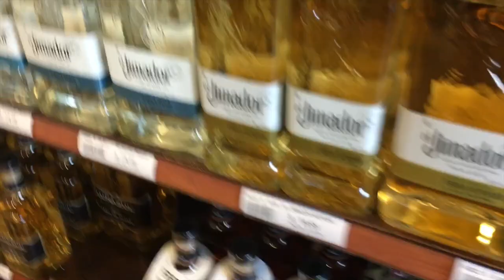Margaritas and Pool Day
We appreciate your support! Ever wondered how old I am? Leave your guess down below! Hint: The video gives you a big one! Today was spent relaxing by the pool with my lovely roommate and enjoying a nice margarita, from a bucket! We get fancy around here, ha!

Hey hey! I'm Lauren Nicole, I'm really hope y'all liked today's relaxing vlog. XOXO Lauren Nicole